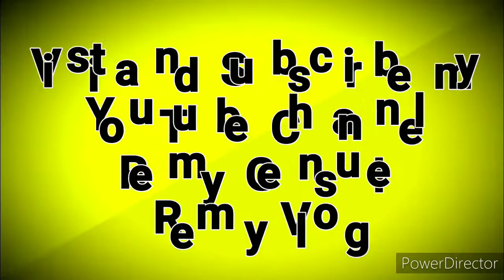Picture Prank hahaha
Bawal ang pikon talo